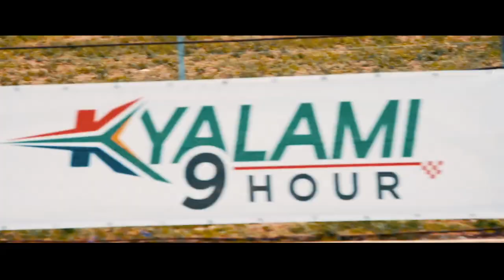PREVIEW | Joburg Kyalami 9 Hour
Audi Sport and Ferrari go head-to-head for the Intercontinental GT Challenge Powered by Pirelli manufacturers’ title this weekend (February 3-5) when the globetrotting GT3 series makes its final stop of the season at the Joburg Kyalami 9 Hour.

What’s more, five crews – headed by Ferrari’s Come Ledogar, Nicklas Nielsen and Alessandro Pier Guidi – could yet win the drivers’ championship at a venue belatedly celebrating its 60th anniversary. Indeed, the South African Nine Hour Endurance Race, as it was then known and which previously took place at Grand Central, was the very first motorsport event to be staged at Kyalami.

Join us for live and unrestricted coverage from Friday morning.

PRE-QUALIFYING - Fri 10:35 - youtu.be/tYFySptFCaw

QUALIFYING - Fri 15:30 - youtu.be/uSzUMVrhx1E

SUPEPRPOLE - Fri 18:00 - youtu.be/WMdsJ0WZoZ8

RACE - Sat 13:00 - youtu.be/EcvKyz4lGmA

⏰ SAST (GMT +2)